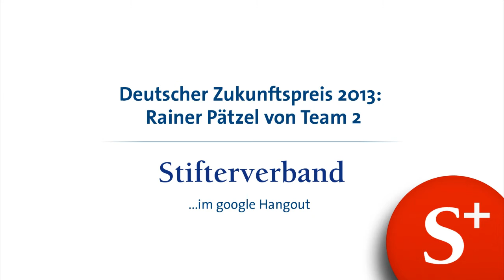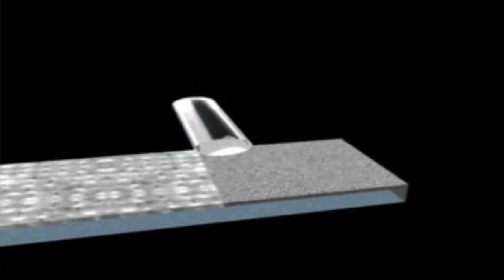Deutscher Zukunftspreis 2013: Bye-bye, Pixel! (Trailer)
Wieso haben Smartphone- und Tablet-Displays der neuesten Generation eine so brillante Darstellung? Rainer Pätzel von Coherent LaserSystems erklärt's. Er ist Sprecher eines Forscherteams, das das Finale um den Deutschen Zukunftspreis 2013 erreicht hat. Das komplette Gespräch